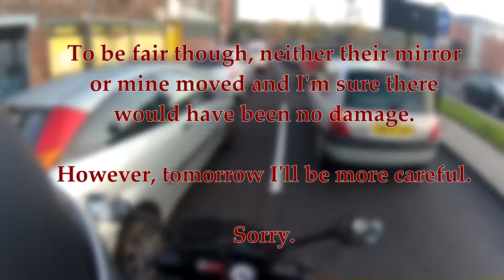Clipped car mirror while filtering - sorry!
On the way to work this morning I was filtering through traffic where the gap had me clenching my butt cheeks. Unfortunately the clench didn't work and I clipped the mirror of a car. I actually thought that my mirror was going to pass over the top of theirs but it just dinked the top. Watching the clip in slow-motion I can see that neither mirror actually moved so I'm pretty sure there was no damage to their car.

I'll be more careful in the future.

I also wish that the traffic hadn't just been moving off making the decision to stop and apologise tricky, but I did stick out my arm and wave a sorry wave.

Tiger